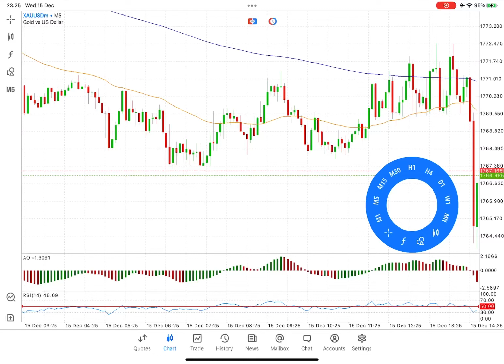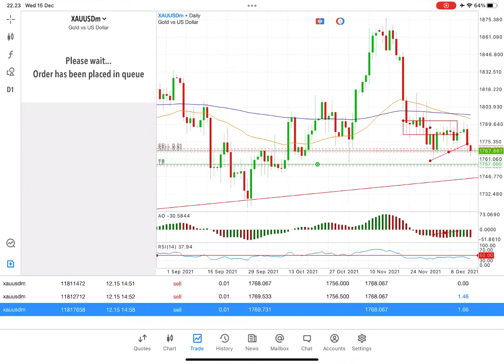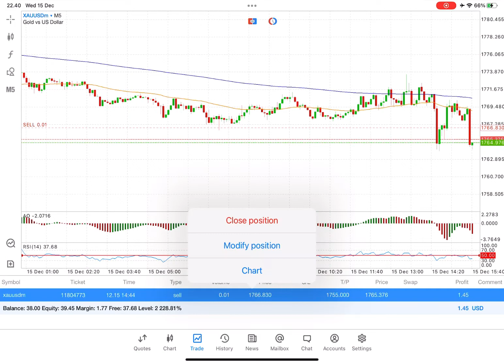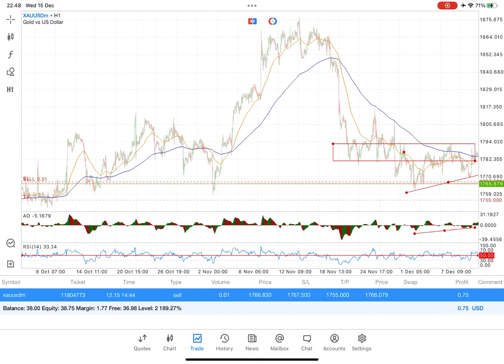Trade XAU/USD 45 PIPS an Hour with Ipad Pro M1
Trade XAU/USD get 45 pips an hour